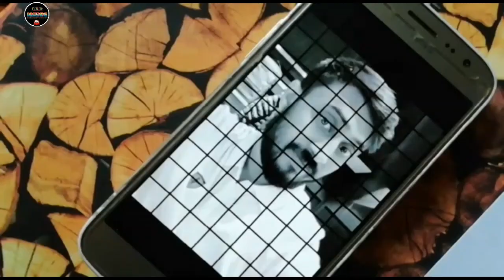how to draw face sketch easy || Pencil drawing || sketch step by step easy || c k d designing 🎨❤❤❤❤❤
10,000 views,
youtube views,